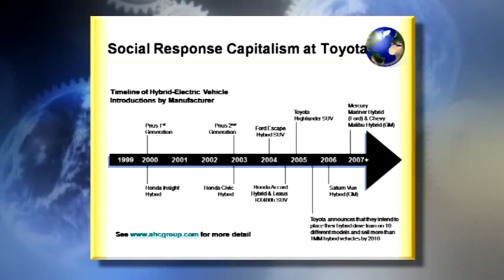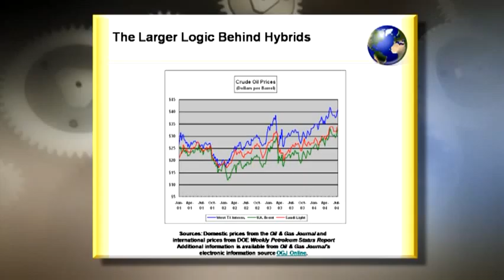Going Global Collides with Going Green - Part 5 of 8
Bruce Piasecki, Award-Winning Author and President and Founder of the American Hazard Control Group

Event Date:Friday, October 19, 2007

Institute for Sustainable Enterprise Lecture Series